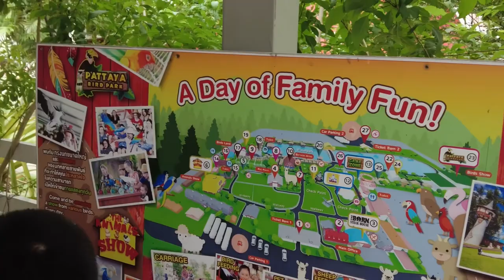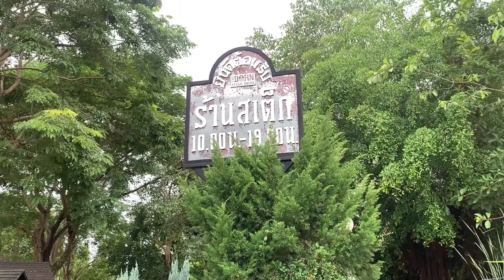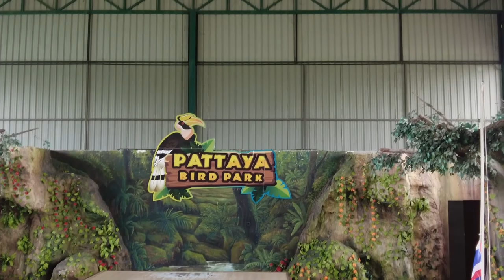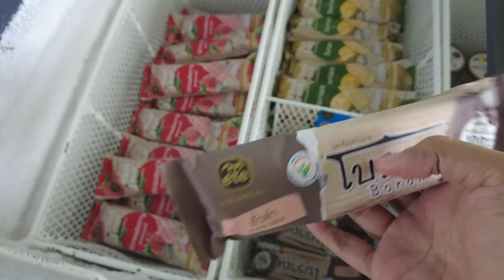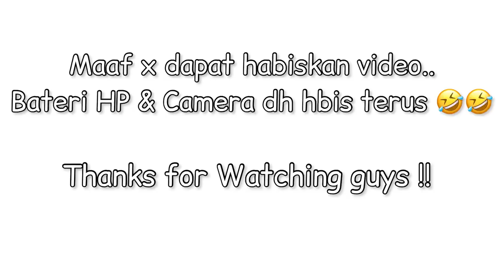Pattaya Vlog : Pattaya Sheep Farm 🐑 Besar tempat ni ‼️‼️Bangkok life CYMJ #34